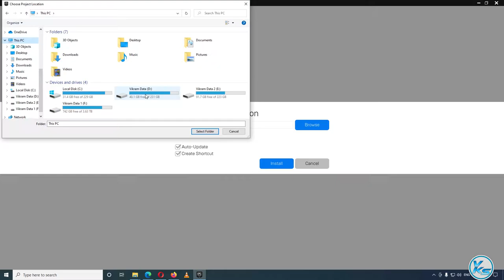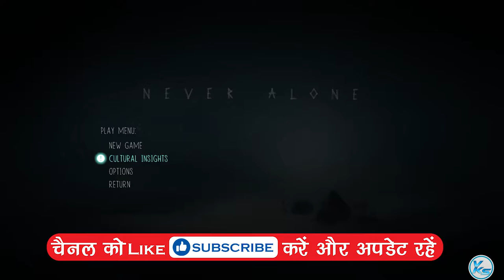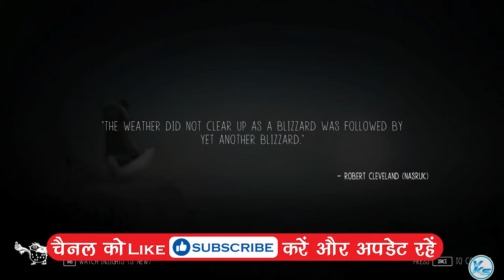🔥 How To Download (1.65 GB) Install And Launch Never Alone (Kisima Ingitchuna) Step By Step Process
In This Tutorial, I will be Showing You 🔥 How To Download (1.65 GB) Install And Launch Never Alone (Kisima Ingitchuna) Step By Step Process (2021)

CREDITS: Never Alone (Kisima Ingitchuna), Upper One Games, E-Line Media And Epic Games Store

Useless Tags :
never alone kisima ingitchuna FREE FOREVER EPIC GAME STORE
FREE Games never alone kisima ingitchuna (Epic Games Store)
How to Download never alone kisima ingitchuna From EPIC GAMES STORE 100% Free
How to Download and Install never alone kisima ingitchuna
epic games free game 18 Nov
18 Nov games
today's games
never alone kisima ingitchuna full game,
never alone kisima ingitchuna game download free,
never alone kisima ingitchuna free game steam,
gnever alone kisima ingitchuna free on pc,
never alone kisima ingitchuna free online game,